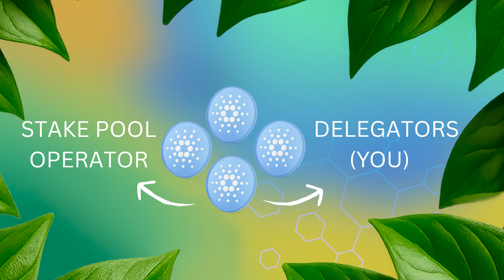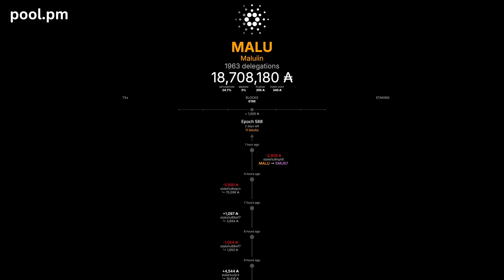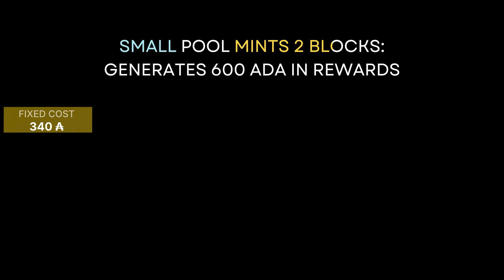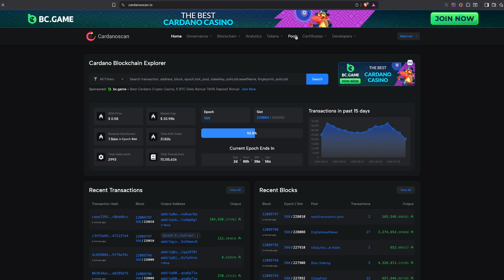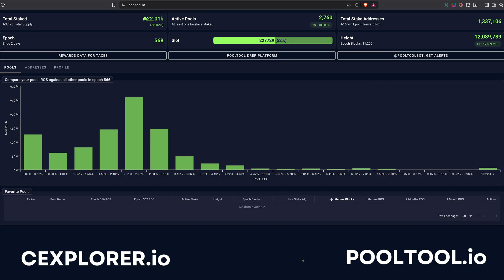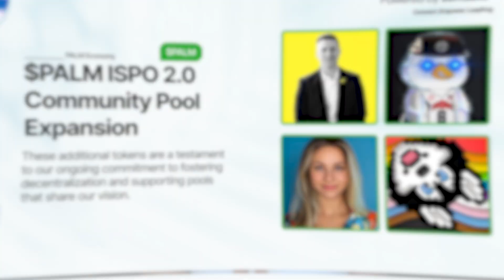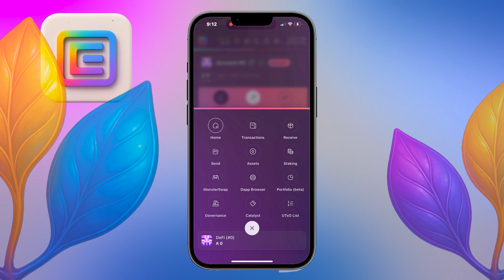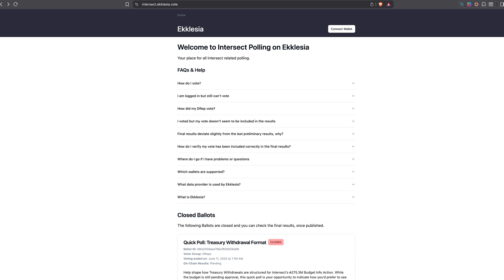How to Stake ADA: Best Pools, dReps & Rewards Explained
🔗 MALU Stake Pool:
pool18zf8txwv8lmtpq2src8wrhz0pjut5qft8h5tfxnctwc95r7jvvj
🗳️ DRep ID: drep109rd2sz08kvw089d4hw7zy2ygjs575rwh429ntn37fx5v3pwhtl

Staking your ADA is one of the easiest ways to earn passive income on Cardano — and with the new governance model, you’ll also need to pick a DRep to keep those rewards flowing. In this video, I’ll break down how staking works, what to look for in a stake pool, and how to choose a DRep that actually represents you.

⏱️ TIMESTAMPS
00:00 Intro
00:38 Proof-of-Stake basics
01:00 What happens when you stake your ADA
01:33 Staking rewards and how they work
01:56 How to choose a stake pool
02:10 Pool Saturation
02:53 Fixed fees vs. margin explained
04:47 What is pledge and why it matters
05:22 Pool performance & tools to check it
05:53 Mission pools & ISPOs
06:44 How to stake from your wallet
07:24 How to choose a DRep
08:10 How to delegate to a DRep
08:29 Final thoughts